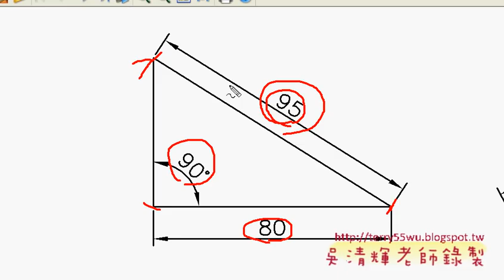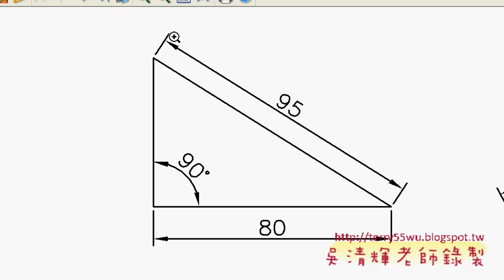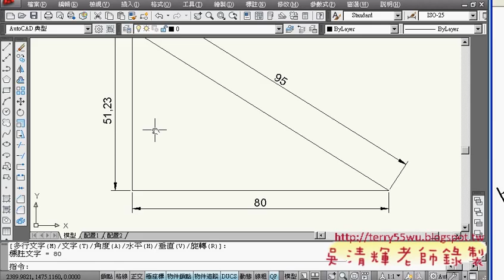11範例7(AUTOCAD2010_2D入門_吳老師提供).